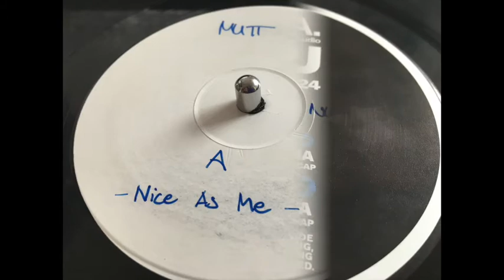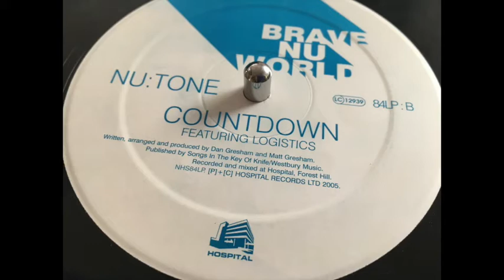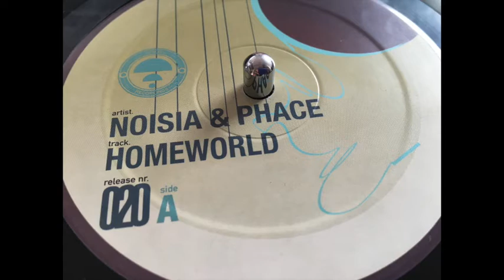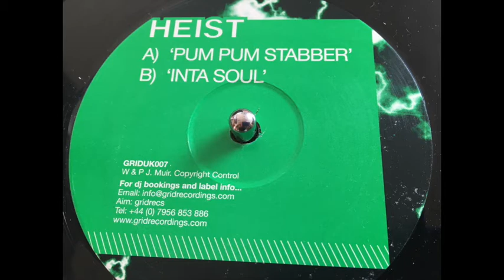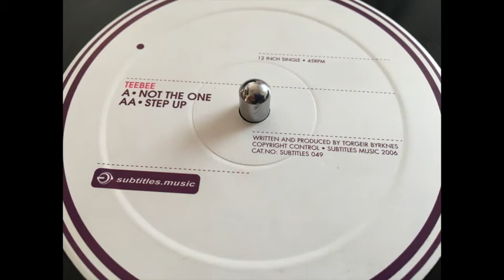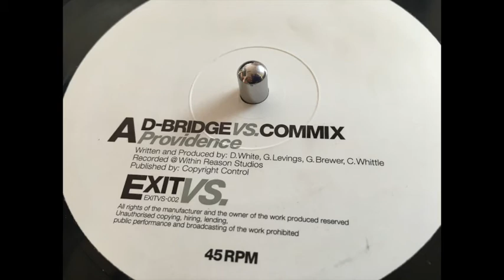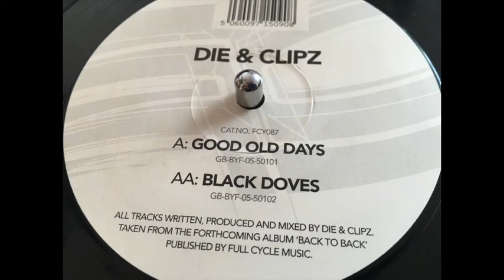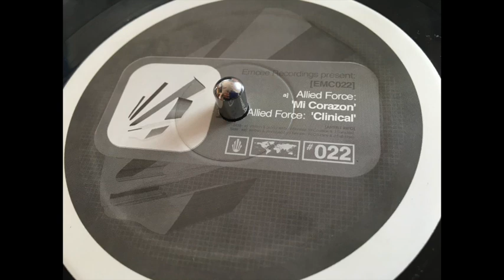DJ Mix - Rillenkarussell 17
01. MUTT – NICE AS ME / NU DIRECTIONS
02. JUJU – MOJOHAND / CERTIFICATE 18
03. NU:TONE – COUNTDOWN (FEAT. LOGOSTICS) / HOSPITAL

04. NOISIA & PHACE – HOMEWORLD / CITRUS

05. D-KAY – SERENADE / BRIGAND

06. ILL LOGIC & RAF – HEART & SOUL / EBONY
07. HEIST – PUM PUM STABBER / GRID
08. REDEYES – ABOUT TO CHANGE / BINGO
09. TEEBEE – NOT THE ONE / SUBTITLES

10. D-BRIDGE VS. COMMIX – PROVIDENCE / EXIT

11. MATHEMATICS, TACTILE & SPINLINE – THRILL OF THE HUNT / SOCIAL STUDIES
12. DIE & CLIPS – BLACK DOVES / FULL CYCLE

13. MARCUS INTALEX – AFRIKAA / REVOLVE:R

14. LOMAX & BCEE – IMPOSSIBLE DREAM / WILDSTYLE

15. ALLIED FORCE – CLINICAL / EMCEE